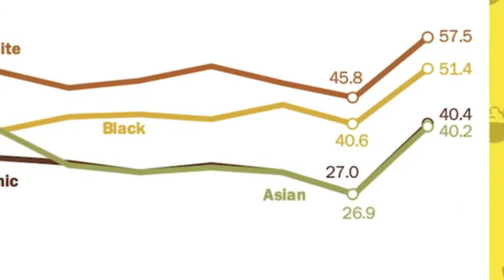REACTION | Do All Asian Americans Think The Same? via JUBILEE / SPECTRUM | MVRCK Ep 11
Spoiler, no LOL. But closing out APAHM, it's nice question to dive into both on a surface level like, "what we think about food?" and also on a deeper aspect into, "what does that mean social politically?" Pulling this topic from Jubilee's video of the same title they posted last year, I wanted to pair it up with the Fung Bros in car discussion about "do Asians American need to prove their 'Americaness'?". Overall, Asian Americans are super diverse with no common language, belief structure, and writing system so there needs to be a common thread to tie us together other than geographically. Food is a great start, but there's needs to be something deeper than that. MVRCK | Making Videos Really Controversial Kinda

My videos represent that of my own opinion and do not reflect thoughts of the U.S. Air Force or Department of Defense.